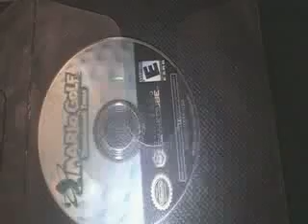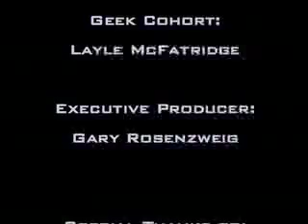Geek Girl TV #13: Game Cube, 3 of 3 Consoles in Review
Visit GeekGirl.TV for more Geek Girl.  In this episode, I announce the contest winner, Karl.  I talk about my recent experience with World of Warcraft's new Burning Crusade and recommend the new Women of Warcraft Podcast.  I finish with the promised finale review of the Game Cube